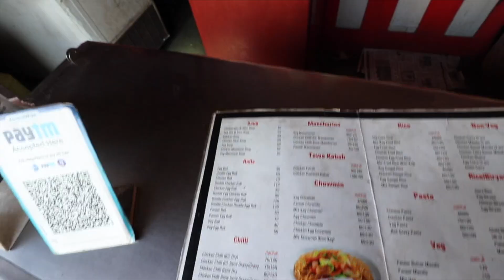Chicken leg piece || Ranchi vlog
MY GEARS :-

50MM LENS
CAMERA TRIPOD
GO PRO
VLOGGING MIC
VLOG GORILLA POD
LIGHT STAND (SOFTBOX)